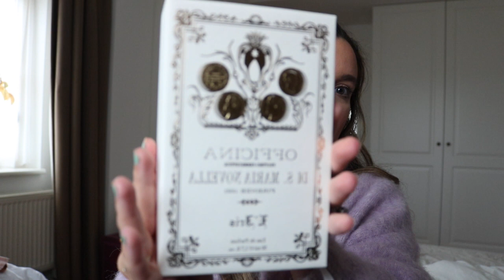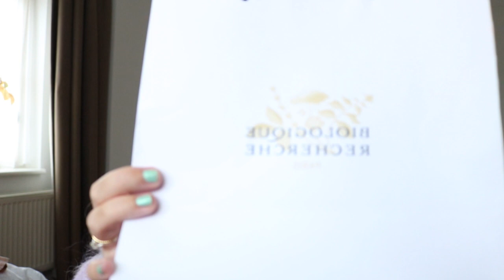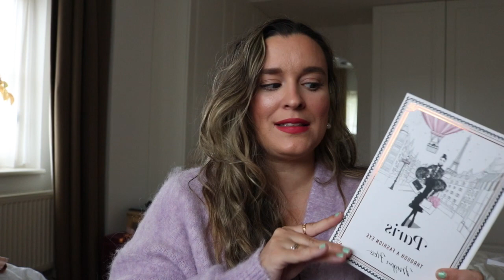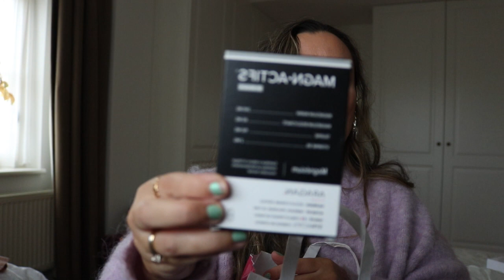SHOPPING HAUL! Alles wat ik in ITALIË en PARIJS heb gekocht!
In deze shopping-haul video komen een aantal hele leuke en unieke stukken voorbij uit Parijs en Italië. Maak een pin van deze video of onthoud de plekken die ik noem voor je volgende vakantie in Italië of Parijs.

* Alles van Sephora kan je makkelijk en snel bestellen online zonder Douanekosten te betalen!! Lees hier hoe dat in zijn werk gaat
* Alle Beauty Adventskalenders zijn uit! Bekijk hier de beste Beauty Adventskalenders 2023

♡ ♡ ♡ Muziek ♡ ♡ ♡